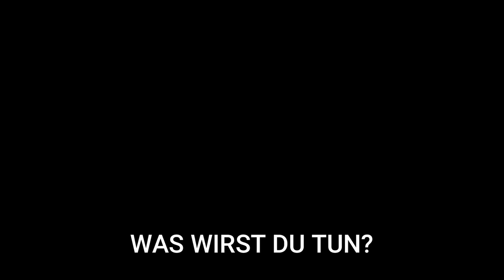Lego Parcour Film (interaktives Video) I Webdough Film